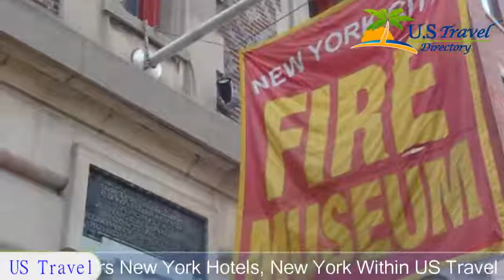Hampton Inn Manhattan-SoHo - New York Hotels, New York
Hampton Inn Manhattan-SoHo 3 Stars - New York Hotels, New York Within US Travel Directory This SoHo neighborhood Manhattan hotel, 2 blocks from the Canal Street Subway Station, features Artifakt Bar & Lounge. Its spacious guest rooms offer a 32-inch flat-screen cable TV with HBO. A deluxe continental breakfast is served each morning.
Hotel Location :
Hampton Inn Manhattan-SoHo, 54 Watts Street, NY 10013, USA
Booking now :